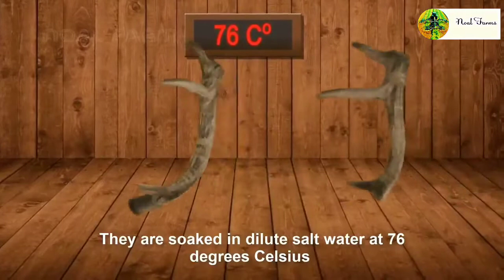Farming Deer for Velvet - Deer Velvet Harvesting and Processing - Deer Velvet Farm Technique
Hello friends,

 Desclimer :-

Our Supporters :-

            ❖❖ Noal Farms ❖❖

About us:-